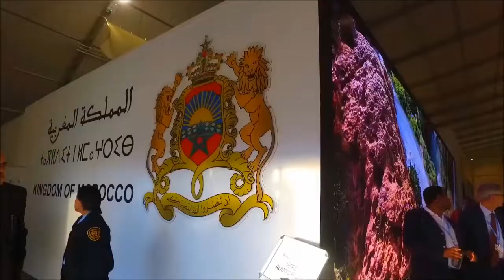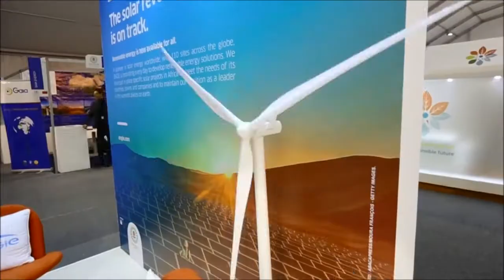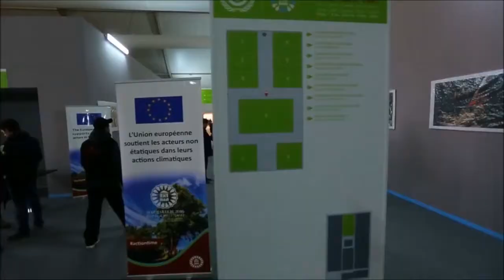COP22 - Visite Guidée Zone Bleue